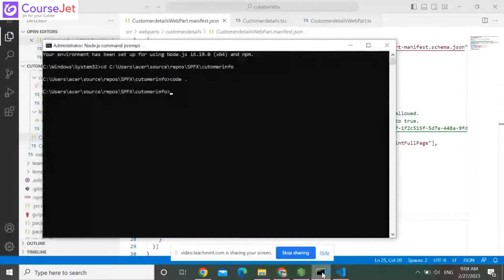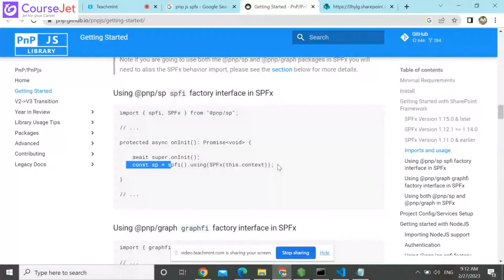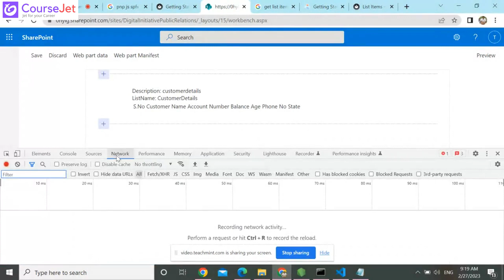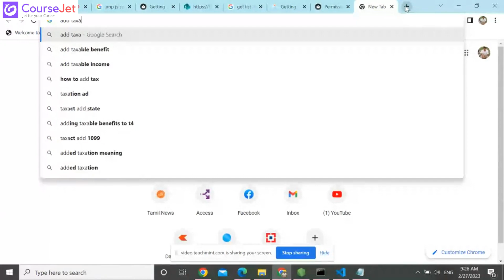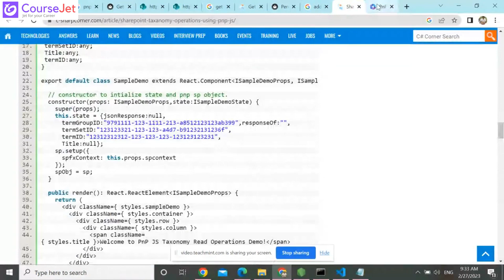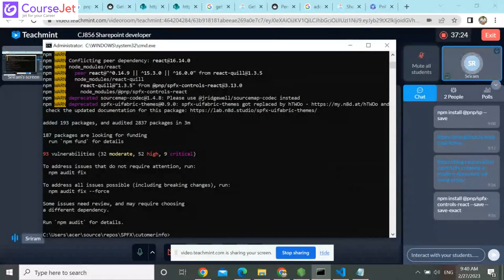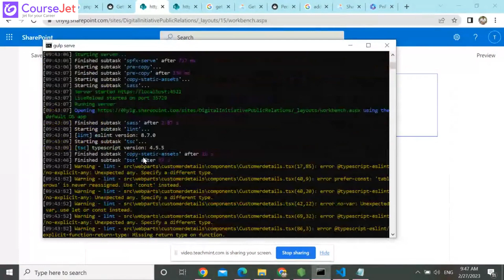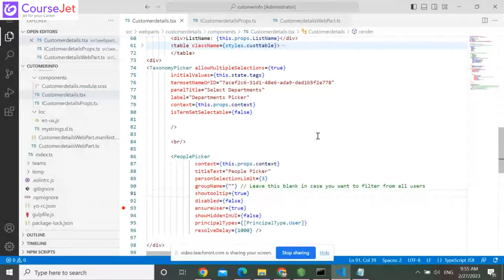Getting started with using PnPjs in SharePoint Framework Solutions | SharePoint Developer | Lec - 27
Are you new to SharePoint Framework solutions and eager to incorporate PnPjs? In this comprehensive tutorial, we'll take you through the fundamentals of leveraging PnPjs within SharePoint Framework solutions. From installation to implementation, you'll gain a solid understanding of how to utilize PnPjs effectively to enhance your SharePoint development projects. Follow along step-by-step and unlock the power of PnPjs in your SharePoint solutions today!

🚀 TO JOIN SHAREPOINT DEVELOPER COURSE⤵

🚀SHAREPOINT DEVELOPER COURSE FEATURES:

💻 Instructor-Led Sessions
👨‍💻 Expertise Faculties
📃  Globally Recognized CourseJet Certification
🎯 100% Placement Oriented Training
📥 Lifetime Access Class recordings and Materials
📱 Dedicated Students App to attend the live classes.
📅 Flexible Schedule with 24x7 online support team.
✍ Practical Assignments & Real time projects
⚡Personalized Career Coaching & Mentors From Industry

🎓SHAREPOINT DEVELOPER TRAINER PROFILE:

🏢 Working In Top MNCs
🤝 Trained 1300+ Students
👨‍🏫 Certified Professional
📑 Certification Guidance
🏅 Completed 200+ Batches